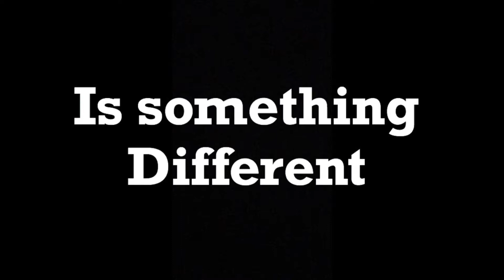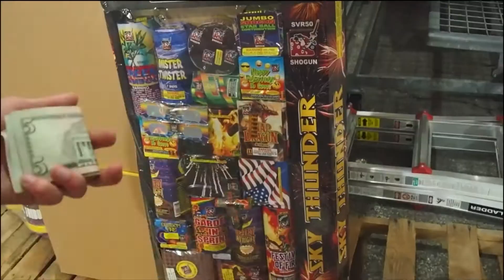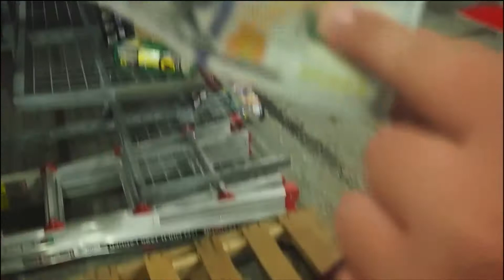4th of July Firework Bonanza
Song
Back In Black
Artist
AC/DC
SME (on behalf of Epic); Abramus Digital, ARESA, LatinAutor - PeerMusic, ASCAP, J. Albert & Son (International) Pty Ltd, CMRRA, LatinAutor, and 15 Music Rights Societies